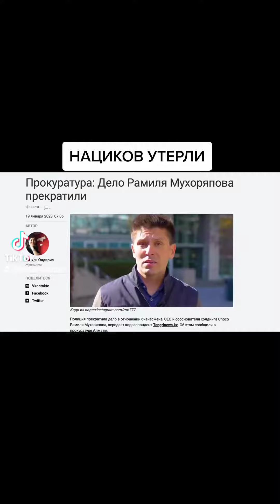Нациков и языковые патрули опустила прокуратура